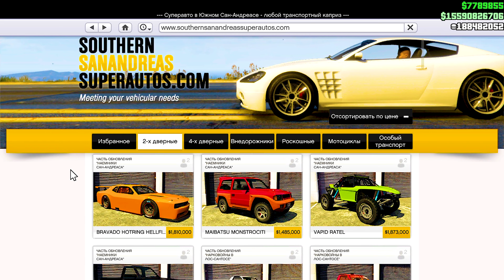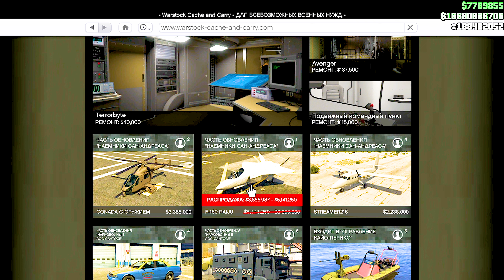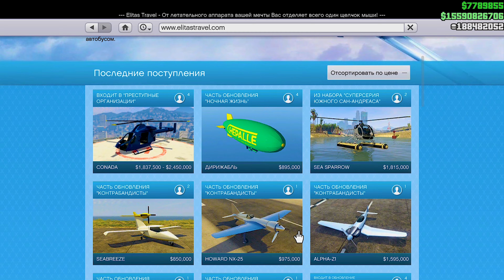GTA Online Weekly Update Today (23 NOVEMBER) has arrived here's what's players including Podium Car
23 NOVEMBER

GTA Online Weekly Update Today (23 NOVEMBER): Time, Podium Car, Discounts, Activities, Bonuses And Everything You Need To Know. Here comes the money! Get ready for the fourth weekly update of March in GTA Online. Rockstar Games updates their most successful title with epic discounts, new podium vehicles, exciting activities and bonus reward .

GTA Online Weekly Update Reset Times  Below you will find all the new content additions, features, bonuses, and more in the latest GTA Online Weekly Update released on 23 NOVEMBER. These bonuses will be removed and reset when the new GTA Online event week starts on 23 NOVEMBER 2023.

Related Reading: GTA Online Update for 23 NOVEMBER Brings The Last Dose Content, Rewards and More Listed; New GTA Online Weekly Update Reset for 23 NOVEMBER – Discounts, GTA Plus & More: GTA Online players can now jump into both doses of story missions from Los Santos Drug Wars, each paying out twice the usual GTA$ and RP this week.